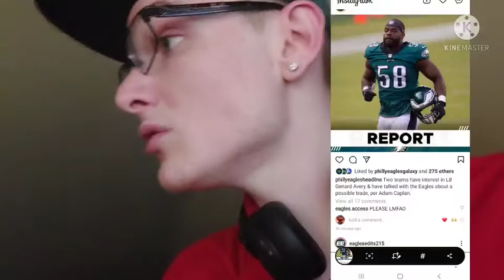Gerard Avery to be traded 2 teams are heavy interested/ Do we need lb help ?